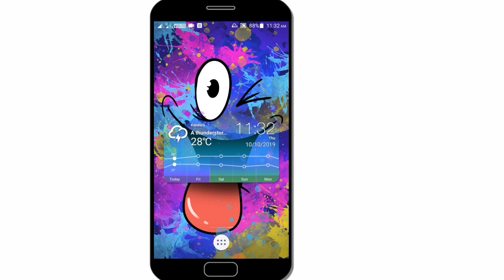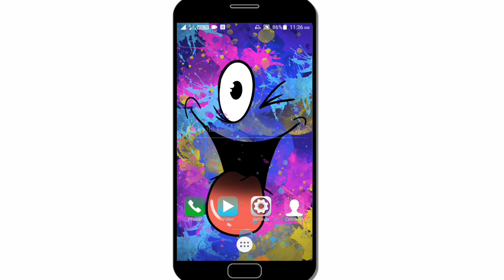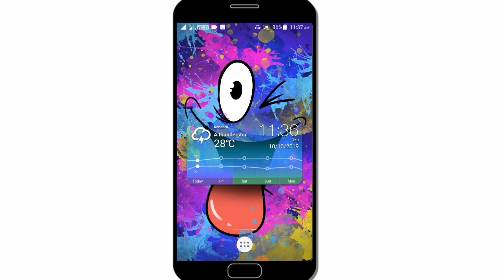Jio Sim Se Outgoing Calls Free Me Kaise Kare | Jio Sim Ki Outgoing Calls Free Me Kaise Chalu Kare